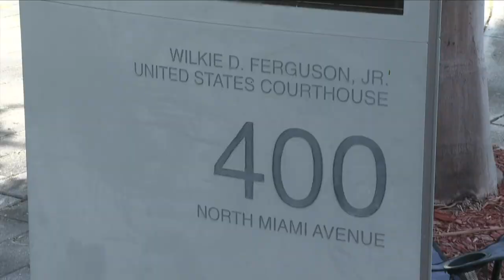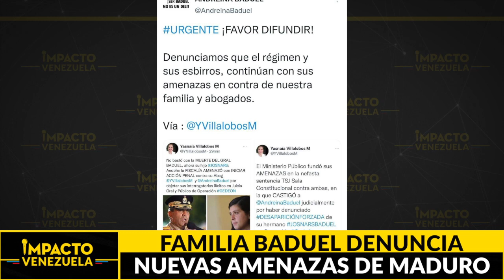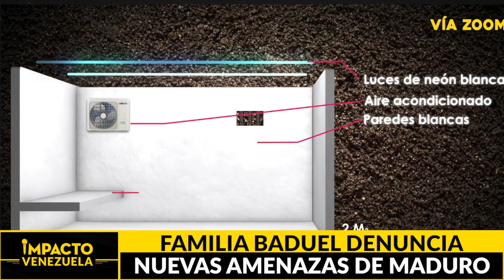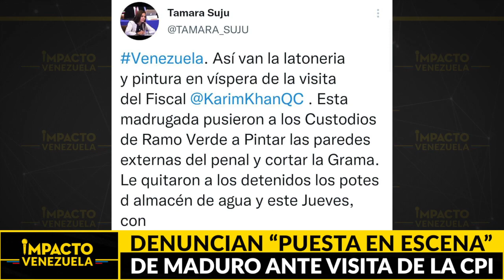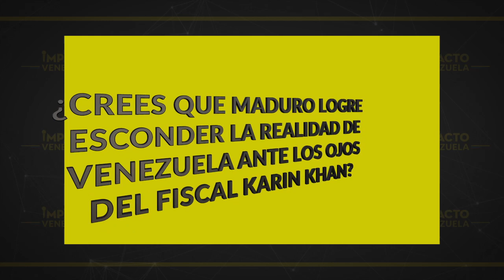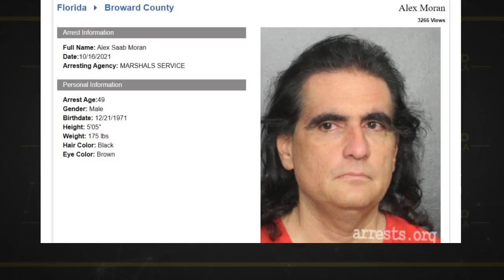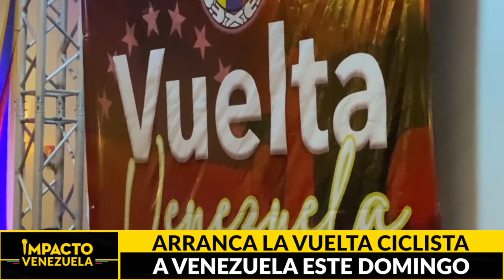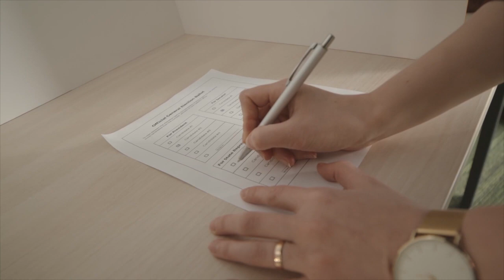CACERÍA DE BRUJAS: ahora van por Andreina Baduel | 🔴 NOTICIAS VENEZUELA HOY Oct 2021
Titulares:
* CACERÍA DE BRUJAS: ahora van por Andreina Baduel
* ¿Qué quiere esconder? Denuncian que Maduro prepara puesta en escena ante visita de la CPI
* Muerte acordada… Un juez de Colombia ordena que se permita la eutanasia a Martha Sepúlveda
¿Molesto?… Defensa de Álex Saab pide limitar acceso a audiencias por Zoom tras filtración de fotos
* Cuenta regresiva… Este 28 de octubre inicia la campaña electoral de cara al 21 de noviembre
* La noche más linda… Venezuela conocerá hoy a la próxima soberana de la belleza

**TENEMOS NUEVA CUENTA DE INSTAGRAM** ¡SÍGUENOS!